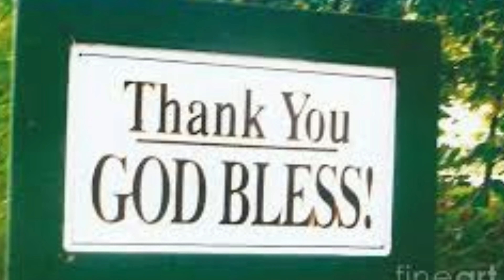ஆலோசனை சொல்லுவார் | Kalai manna 1373 | 02 Jan 2024 | Maranatha church | Alwarkurichi